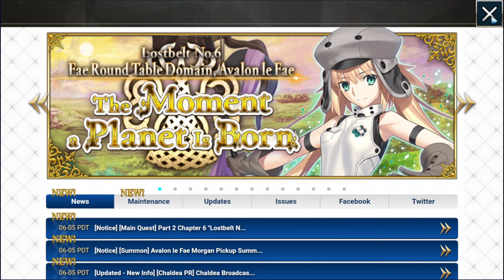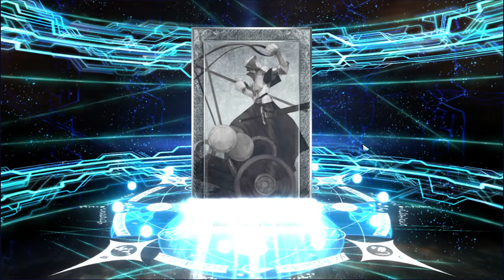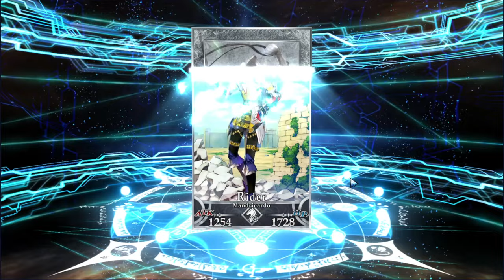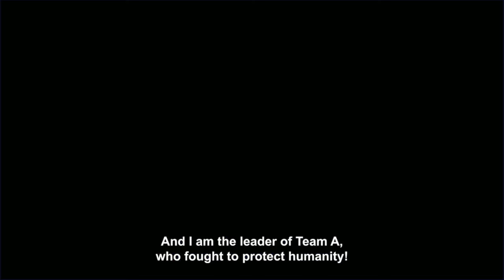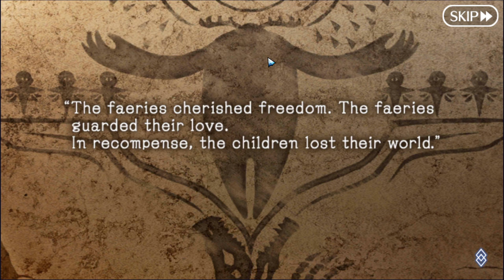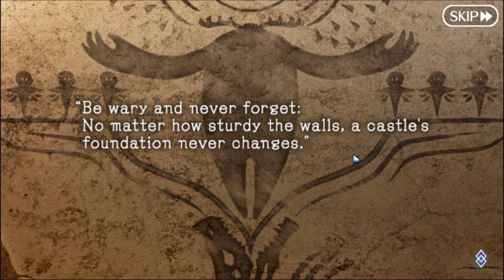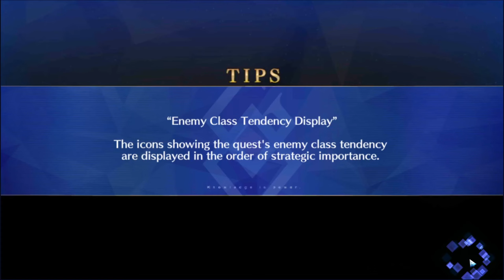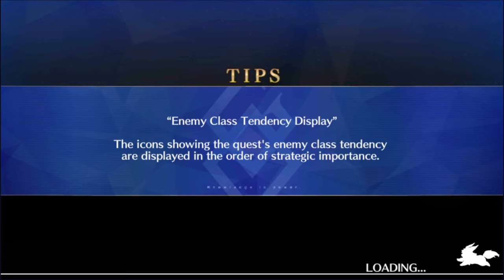Let's Play Fate / Grand Order - Part 458 [Avalon le Fae Lostbelt]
The sixth Lostbelt has laid dormant for us for a long time... but today, it awakens. Let's go to Ye Olde (?) Britain and see what the fair folk are up to.